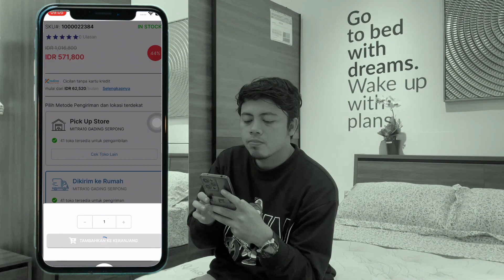Belanja di Mitra10 Serba Ekspres dan Efisien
Belanja apa saja jadi lebih mudah lewat online! 🛒✨

Cari segala perlengkapan rumah, elektronik, sampai bahan bangunan, semuanya lengkap loh di Mitra10.com dan aplikasi Mitra10.

Dapatkan juga gratis ongkir! Jadi, mau checkout apa nih? Coba list barang inceranmu di komen. 😁